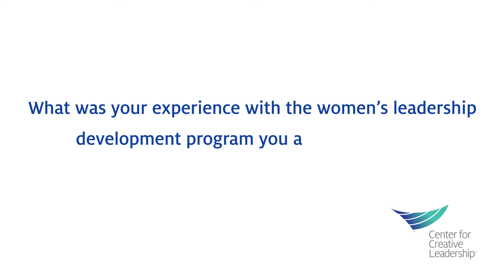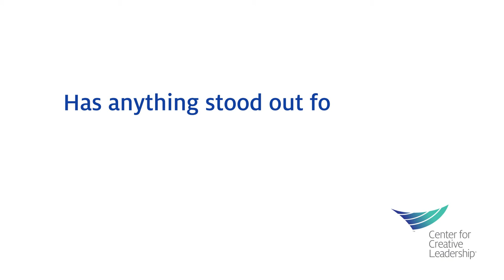Participant Spotlight: Turning Bold Experiences Into Lasting Impact | CCL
Hear from Emily Eakin, who participated in a women’s leadership development program at CCL 8 years ago, and the impact the experience has had on her life and career. The unique and memorable moments Emily experienced have stayed with her, and helped shape her into the confident leader she is today.

At CCL, we’ve trailblazed women’s leadership development, helping thousands of women leaders amplify their impact in the world.

About the Center for Creative Leadership:

Leadership is all we do. But our approach is distinct. We work with you to discover your priorities and customize our unique leadership solutions to best fit your needs. We create leaders who move their worlds. Our innovative solutions are steeped in extensive research and experience gained from tens of thousands of organizations, a million+ leaders at all levels, and leaders in more than 130 countries, across 6 continents.

We deliver results that matter – sustained impact for you, your business and the world.